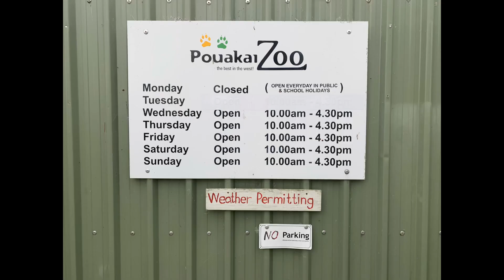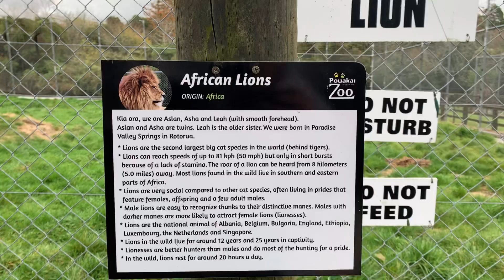뉴질랜드 일상 Zoo (Daily Life in New Zealand)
Pouakai Zoo in New Plymouth